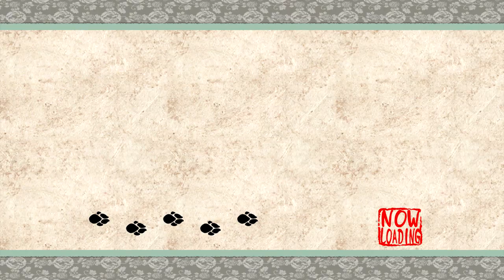Magically Filling Sake Barrel - Let's Play Okami HD - Part 16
The Gods smile upon you to fill your barrel, but girl you gotta carry that barrel yourself.

Ōkami (Japanese: 大神, lit. "great god" or "great spirit") is an action-adventure video game developed by Clover Studio and published by Capcom. It was released for Sony Computer Entertainment's PlayStation 2 video game console in 2006 in Japan and North America, and in 2007 in Europe and Australia. Despite the closure of Clover Studio a few months after the game's initial release, a version for Nintendo's Wii console was developed and produced by Ready at Dawn, Tose and Capcom, which was released in North America in April 2008, in Europe in June 2008, and in Japan in October 2009.

Set sometime in classical Japanese history, the game combines several Japanese myths, legends and folklore to tell the story of how the land was saved from darkness by the Shinto sun goddess, named Amaterasu, who took the form of a white wolf. It features a distinct sumi-e-inspired cel-shaded visual style and the Celestial Brush, a gesture-system to perform miracles. The game was initially planned to use more traditional realistic rendering, but this had put a strain on the graphics processing of the PlayStation 2. Clover Studio switched to this cel-shaded style to reduce the processing required, which directly created the concept of the Celestial Brush gameplay mechanic. The gameplay itself is modeled off The Legend of Zelda, one of director Hideki Kamiya's favorite titles.